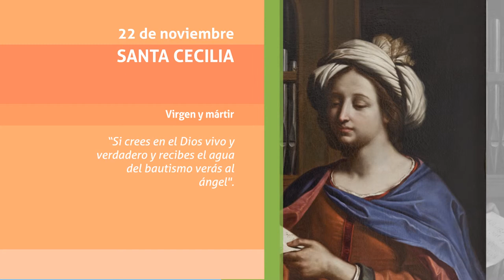Santa Cecilia- conmemoración 22 de Noviembre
Conmemoración de Santa Cecilia, 22 de Noviembre